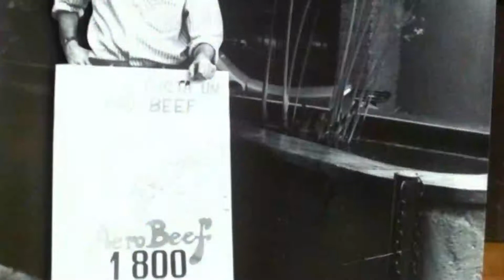Perdido na gestão do seu restaurante? Foque apenas NISSO:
Se a gestão já consegue confundir quem é experiente com negócios gastronômicos, imagine só o que acontece com os que estão abrindo seu primeiro restaurante. É uma confusão digna de um delivery, em pleno sábado, com chuva e metade da equipe de motoboys. Ou seja: trezentas coisas para pensar ao mesmo tempo e no final seu cérebro entra em chamas.

Acontece que essa sobrecarga é fruto de uma coisa: a falta de foco naquelas coisas que são mais importantes no início da gestão. Você não precisa e não pode fazer tudo sozinho e de uma só vez. É preciso saber focar e delegar as coisas certas, na hora certa. Veja esse vídeo e saiba quais são os primeiros passos de uma boa gestão que não causa dores de cabeça!

Aprenda como construir um negócio gastronômico LUCRATIVO e que NÃO depende de você:

Gestão gastronômica do básico ao avançado? Faça o curso ENG - Especialista em Negócios Gastronômicos ↴

Quer profissionalizar e expandir o seu negócio gastronômico? Entre para a minha mentoria ↴

PolitiCast - ouça as entrevistas com grandes nomes da gestão gastronômica ↴

Quem é Marcelo Politi? Conheça um pouco da minha história:

Já criei e gerenciei +15 negócios, de diversos tamanhos, em sua maioria ligados à gastronomia. Sou formado em hotelaria e gastronomia pela Ecole des Roches, na Suiça. Com 28 anos, fui diretor de hotéis 5 estrelas (Rede Sofitel).
Também fui responsável pela implantação da rede de restaurantes temáticos Hard Rock Café no Brasil e um dos responsáveis pela realização da primeira turnê do Cirque du Soleil no país. Já treinei mais de 1.000 profissionais da área e possuo mais de 30 anos de experiência.